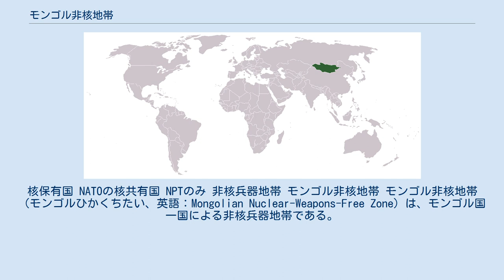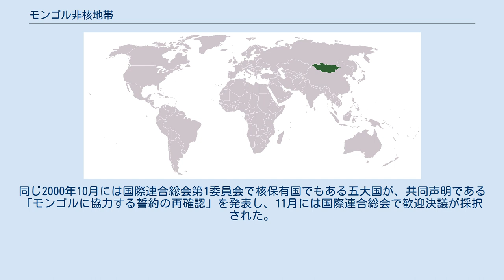モンゴル非核地帯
核保有国 NATOの核共有国 NPTのみ 非核兵器地帯 モンゴル非核地帯 モンゴル非核地帯（モンゴルひかくちたい、英語：Mongolian Nuclear-Weapons-Free Zone）は、モンゴル国一国による非核兵器地帯である。
1992年にモンゴルが「モンゴルの非核兵器地帯化」を宣言し、1998年に国連総会決議で「非核兵器国の地位」として国際的に承認された。
より正確にはそれぞれ「モンゴル非核兵器国宣言」、「モンゴル非核兵器地位」などとも訳される。
 1992年にモンゴルのオチルバト大統領は、モンゴルが一国非核兵器地帯（One-State Nuclear-Weapon-Free Zone, NWFZ）となることを求めると宣言した。
同年には最後のロシア陸軍がモンゴルから撤退し、モンゴルは自らの地政学上の変化と中立国となる機会を察知した。
非核兵器地帯となる動機は、モンゴルの隣国で核保有国でもあるロシア連邦及び中華人民共和国や、世界の広範なコミュニティによっても歓迎され、反対はごく一部であった。
 従来非核地帯は複数の国で構成されてきた為、モンゴルの「一国非核地帯」は注目された。
なお1974年12月9日の国際連合総会決議3261Fでは、「非核兵器地帯の設立は複数の国や地域のグループだけでなく、少数の国、更には個々の国々も行える」としている。
モンゴルは国際連合に国際的承認を働きかけ、1998年12月4日には国際連合総会決議53/77D「モンゴル国の国際的安全保障と非核地位」によって、モンゴルの非核保有国としての地位は国際的にも承認された。
当決議では、国際連合は核保有国を含む国際連合加盟国に、モンゴルの非核地帯の強化と必要な処置を要請している。
なお無投票採択であったが、日本は賛成を表明した。
モンゴルは目標を達成し、更に次の計画に着手した。
 2000年2月28日にモンゴルの駐アメリカ大使のジャガルサイハン・エンクサイハン（Jargalsaikhan Enkhsaikhan）は、モンゴルの国内法である非核法「モンゴルの非核兵器地位に関する法律」の概要を公開した。
これはモンゴル国内での核兵器の製造・保有・配備・通過も禁止するもので、この段階になればモンゴルの国際的な非核兵器国の地位は完全となる。
同じ2000年10月には国際連合総会第1委員会で核保有国でもある五大国が、共同声明である「モンゴルに協力する誓約の再確認」を発表し、11月には国際連合総会で歓迎決議が採択された。
 ^ 第57回国連総会第一委関係決議の採択結果 - 外務省 ^ Law of Mongolia on its nuclear-weapon-free status Archived 2012年3月31日, at the Wayback Machine.